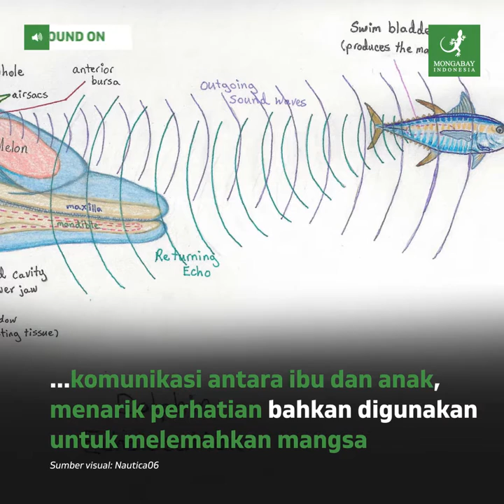Kebisingan Laut: Isu Krusial Yang Terabaikan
Pemahaman mengenai pendengaran mamalia laut dan mekanisme aural penting diketahui untuk mengenal potensi dampak suara terhadap kehidupan mereka.

Mamalia laut tinggal di lingkungan dimana tidak terdapat cahaya yaitu kedalaman yang jauh dari permukaan. Pada kedalaman lebih dari 200 meter, cahaya tak lagi menembus laut. Keadaan ini membuat mamalia laut lebih mengandalkan suara dibandingkan cahaya untuk berkomunikasi serta mewaspadai lingkungan sekitarnya.

Selain itu, banyak mamalia laut yang tinggal di lingkungan yang membatasi penglihatannya, seperti daerah turbiditas. Mamalia laut yang tinggal di kawasan tersebut pun mengandalkan kemampuannya dalam menangkap suara, misalnya lumba-lumba sungai yang penglihatannya terbatas hanya pada membedakan yang gelap dan terang.